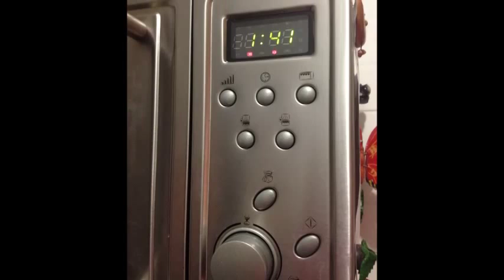Creps de nata amb xocolata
Videorecepta realitzada dins el projecte "Les nostres receptes" realitzat pels alumnes de sisè de l'escola Dominiques de l'Ensenyament de Barcelona.